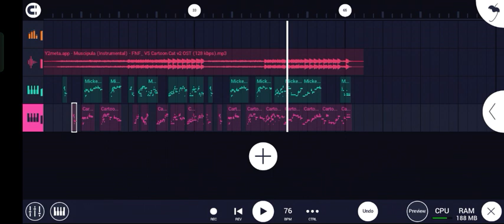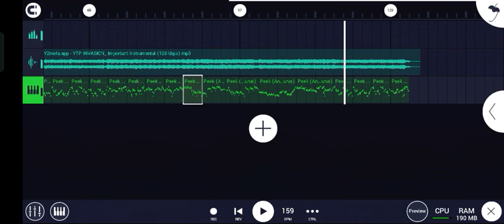Muscipula & Important | FNF FLM Recreation 🎹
yee

Q&A

Q : can you make a (title song) FLM?? :33
A : no.

Q : (title song) FLM pls 🙏🙏
A : no, why don't you make it yourself?

I make any FLM that I like

FLM download (pls credit me if you use it and put this video link, not the drive link(also you can ping "@" me too)):